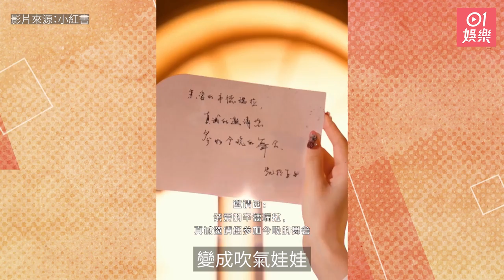Barbie芭比｜大陸真人芭比臉部動百次手術 比瑪歌羅比更似洋娃娃｜01娛樂｜迪麗拉｜娛樂新聞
由瑪歌羅比主演的電影《Barbie芭比》，大收旺場，豆瓣評分高達8.8分，真人芭比的各種造型，輕鬆幽默的情節，均是觀眾童年回憶，看得人十分開懷。比起2023年的版本，其實內地早已有真人芭比，她是27歲的中俄混血少女迪麗拉，一直以公仔造型在網上直播帶貨及商演搵食